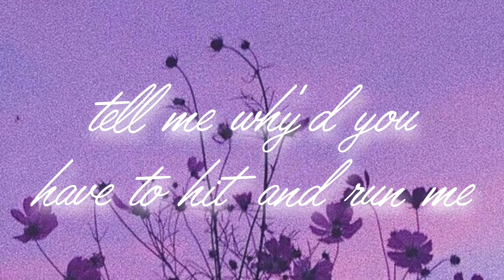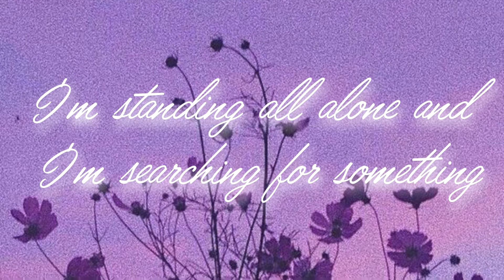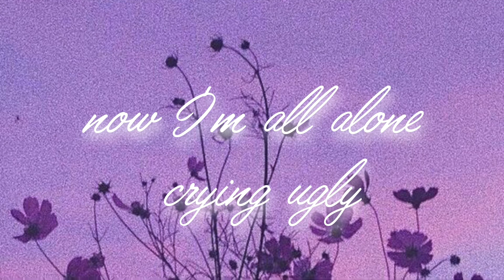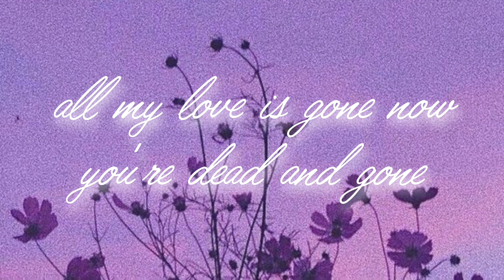ROSÉ - GONE🖤💗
Update:
I recorded this before Rosè’s official video came out so we’re gonna have to ignore the lyric typos for now , thank you ❤️

I fell in love with this song since I first heard it, it is perfect💗🖤🤍

This is a cover of ROSÉ- GONE

Here are the lyrics: ( taken from Genius)

[Chorus]
Am I the story that's sad and true?

[Post-Chorus]
All my love is go-o-o-o-o-o-o-ne

[Verse 2]
All my love is gone and the hate is gone
I'm standing all alone
I’ve packed my bags and go on
Too much on this foreign road, I feel so used

[Post-Chorus]
All my love is gone (Go-o-o-o-o-o-one)
All my love is gone, gone, gone, gone (Go-o-o-o-o-o-one)